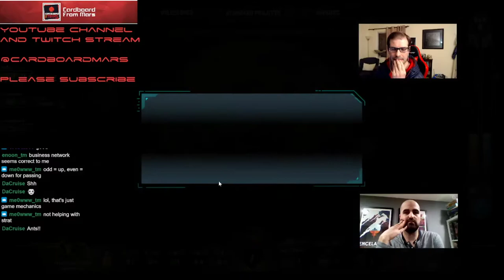Terraforming Mars - Gameplay Vid #91 (Interplanetary Cinematics)- Cardboard from Mars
Online Terraforming Mars League Season 3: Round 2